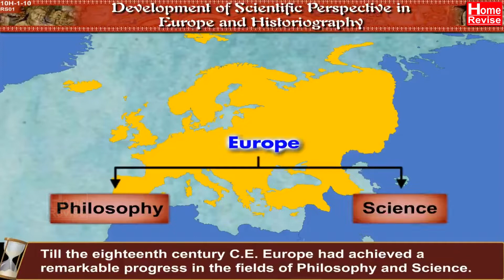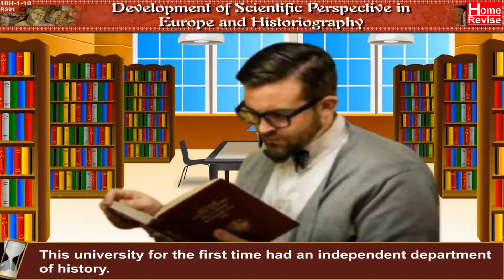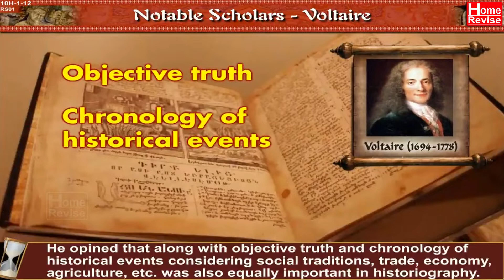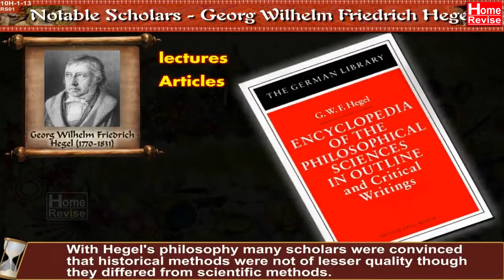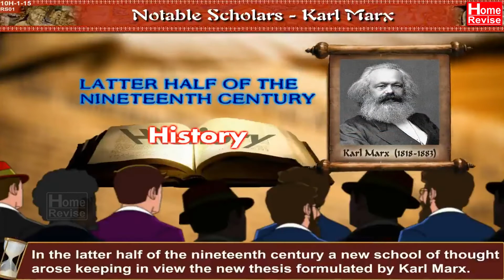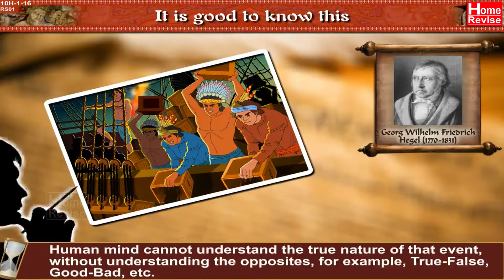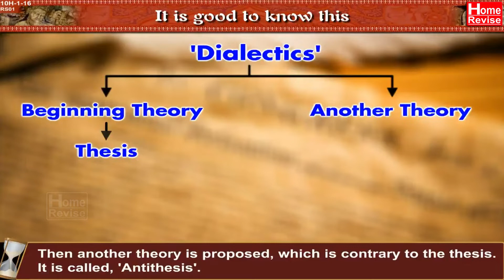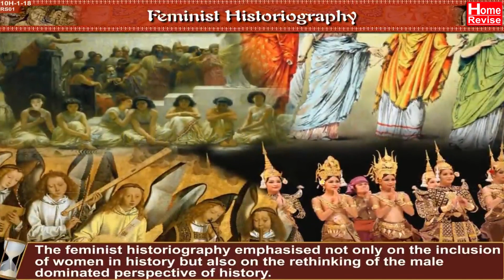Historiography Development in West -Part 2 | Class 10 | History | English Medium | Maharashtra Board